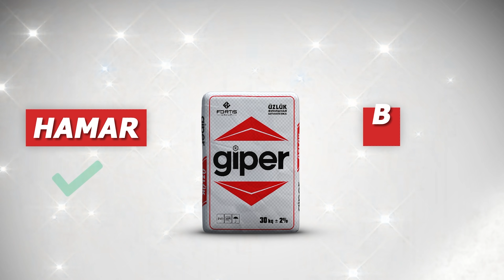Fəlidən Doğru Xəbər #76 Nikosayagi, Rəsul Abbasov, Məleykə Əsədova (Tam Hissə)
Təşkilati dəstək : Kasap Dönər